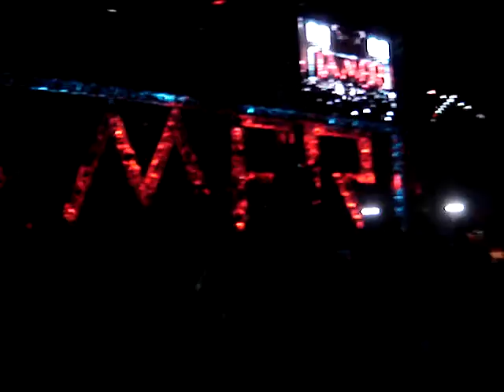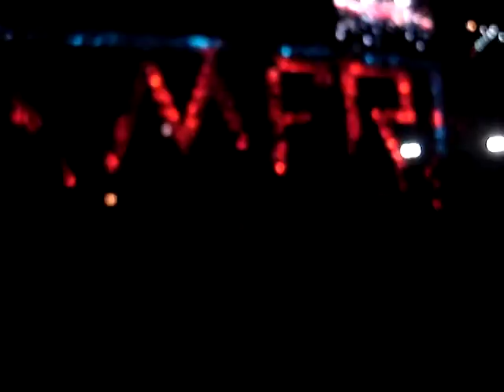Tamer Hosny's concert live in Doha Qatar -7- light&fire show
I took those videos myself

Nesma Moharam